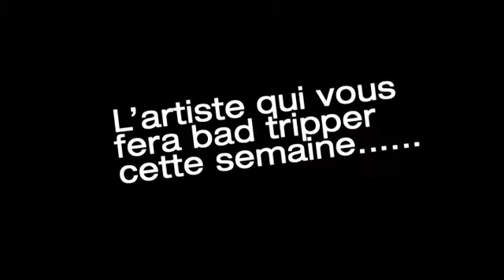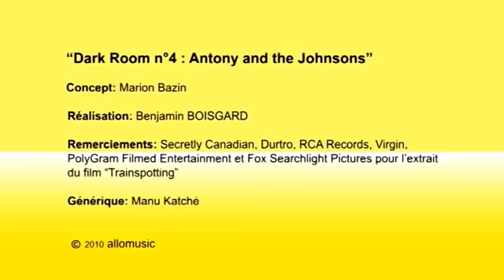Dark Room - Antony and the Johnsons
Révélez votre vraie nature et pénétrez dans l'univers
cynico-mélancolique de Dark Room, l'émission qui vous force à assumer
vos névroses musicales.